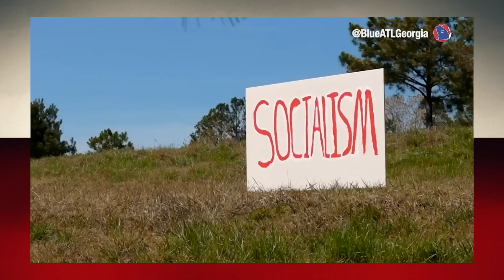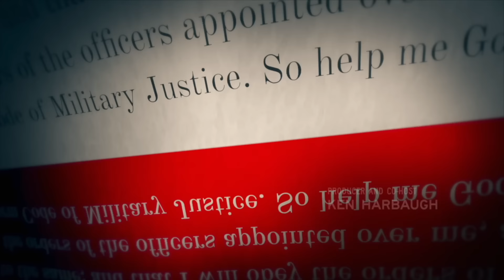Trump Rally Shooter SPOTTED in NEW Footage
Members of the crowd react as the shooter at Trump's Pennsylvania rally opens fire. Veterans Ken Harbaugh and Mike Breen both spent time in countries torn by civil conflict, and discuss what it will take to prevent political violence in America from spiraling out of control.